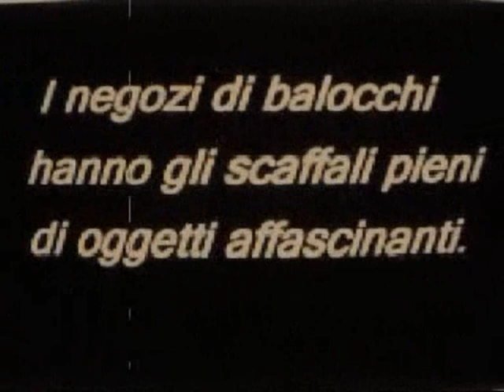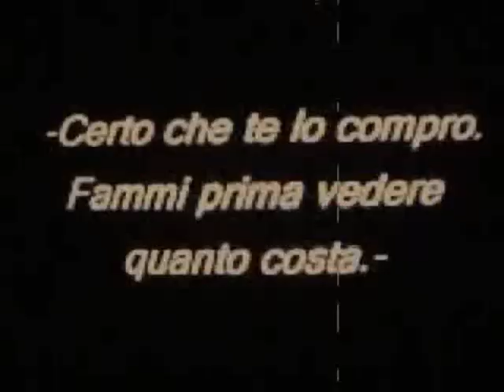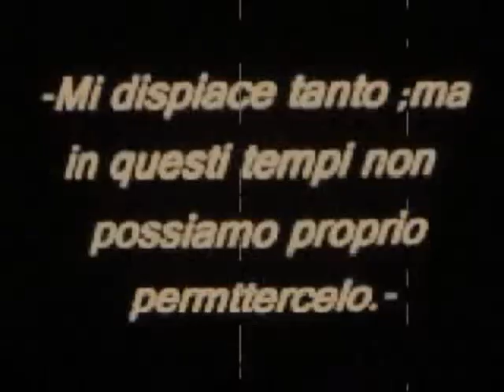C'era una volta il Natale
Nel 2003 io e mio fratello girammo questo tributo ai film muti (con una delle prime fotocamere digitali).